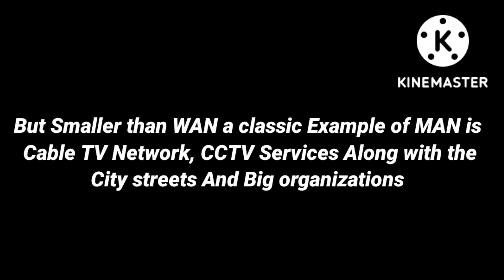What is Metropolitan Area Network |MAN | CIXOL INFOTECH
Voice by Jaffar
Editing by Sadiq